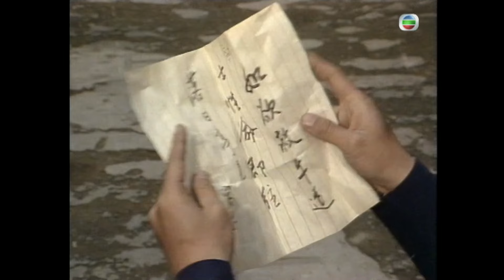梁少狄(处一)与黄日华(郭靖)被困王府 | 金庸武侠剧 | 射鵰英雄传之铁血丹心 13/19 | 黄日华 | 翁美玲 | 苗侨伟 | 杨盼盼 | 国语中字 |简、繁、英字 | 1983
为纪念金庸先生100岁冥寿，本频道陆续上传由金庸先生所着的武侠小说改编的电视剧集。

The Legend of the Condor Heroes 1983《射鵰英雄传之铁血丹心》(黄日华、翁美玲、苗侨伟、杨盼盼、谢贤、李司棋主演 ): 雪之夜，南宋军官段天德在大金国赵王完颜洪烈的授意下，率兵洗劫了都城临安郊外的牛家村，从山东逃难来此的郭啸天（朱铁和饰）、杨铁心（谢贤饰）两家惨遭横祸，家破人亡，已怀有身孕的郭、杨两位夫人，一个逃往蒙古大漠，一个被劫持到金都王府，从此天各一方。全真教道士丘处机（夏雨饰）与江南七怪约定，分头寻找并教导两家的后人郭靖、杨康，十八年后在嘉兴醉仙楼一决高下。由此江南七怪万里追踪，深入大漠，6年之后，终于找到了寄居草原的郭靖母子，并悉心教导天资愚笨的郭靖。

本剧因音乐版权所限，中段某些部分的声音或背景音乐会被移除，敬请见谅。